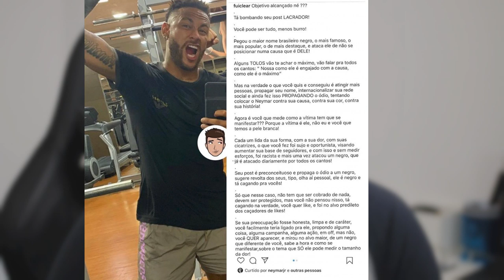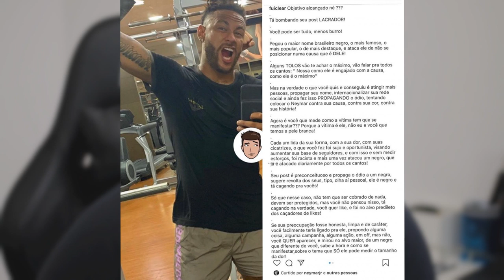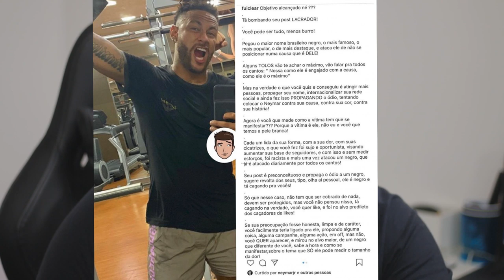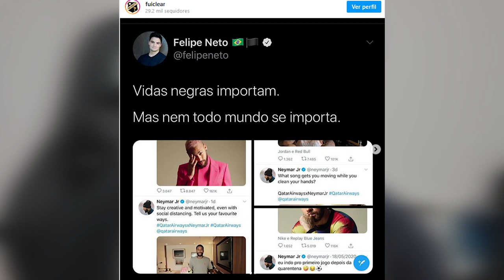🔥 NEYMAR CUTUCA FELIPE NETO! A TRETA CONTINUA SOBRE O RACISMO!